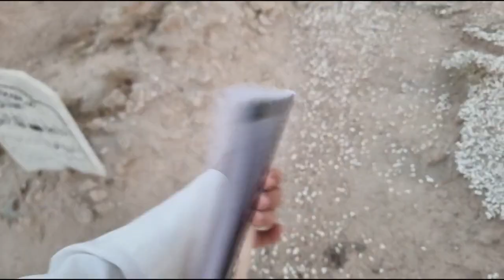الشيخ(حمدان المعمري العماني)من خلفاء الطريقة الرفاعية الصوفية زار قبر(الوالد)بمقبرة الصليبخات(فاتحة)